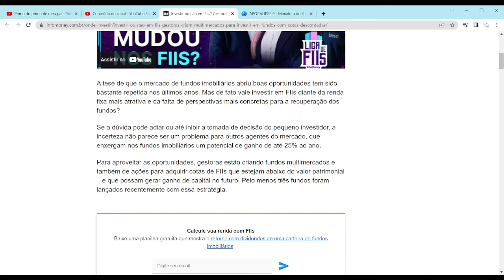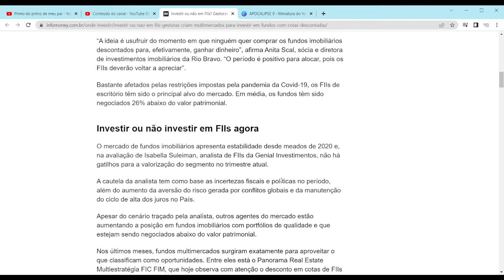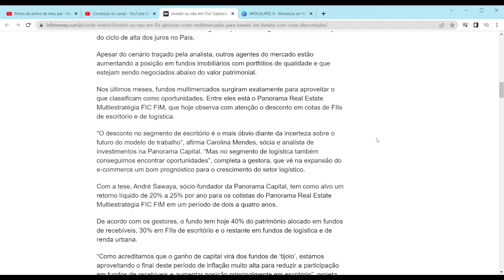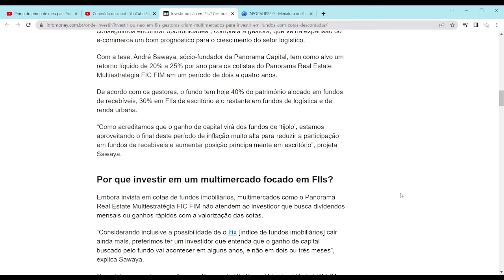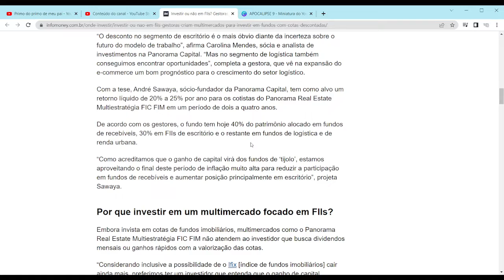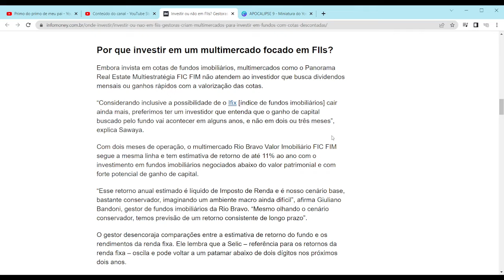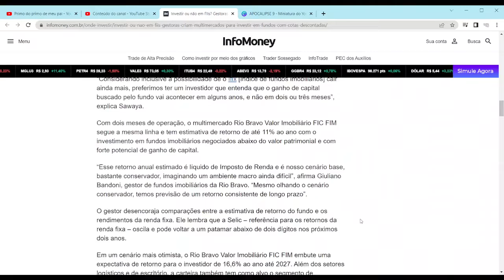FII's COM DESCONTO!!!